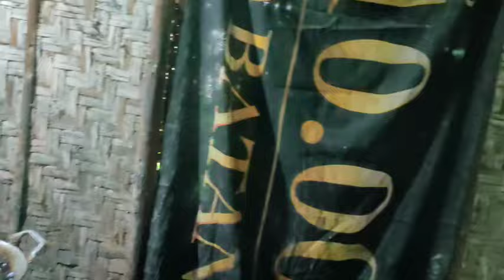Mruput Isuk-Isuk Arep Ndang Budal Iring² Masak Sayur Terong Dulu